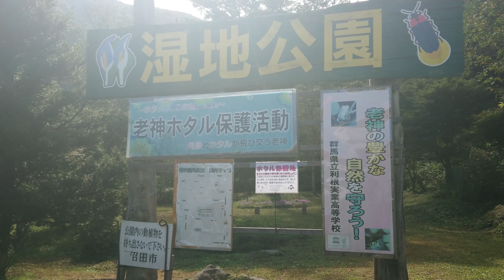「4K」群馬県 沼田市 老神湿地公園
国道の外れにあります。

撮影:Xperia XZ1